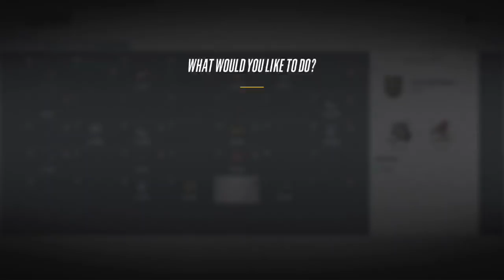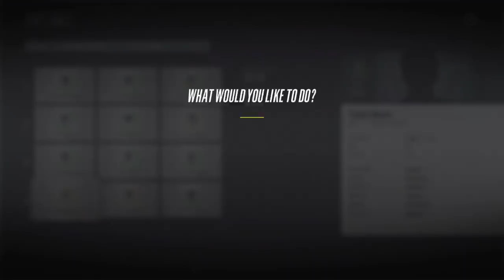NHL 18: Vegas Golden Knights Franchise #28 "GROWTH + Trade Talks"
NHL 18 franchise mode gameplay xbox one. So far so good, the retool and youth movement seem to be working here for the Vegas Golden Knights. But while the rebuild may be over, there are still the finer points to address to turn this franchise into a powerhouse. Trade ideas are beginning to float around as more and more prospects are cracking the roster. GM Cyn is setting his eyes on assets he would like to acquire for the expendable pieces on the roster and as the deadline fast approaches, decisions will be made.